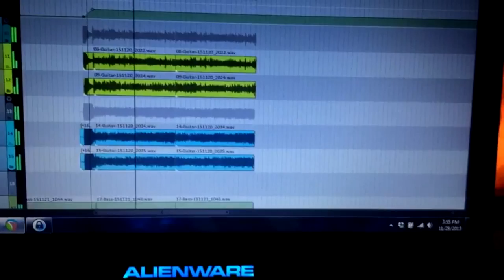Acoustic Orchestral Piece + Bonus Footage!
This is a song I am writing for my band. Link for Livestream has  expired.